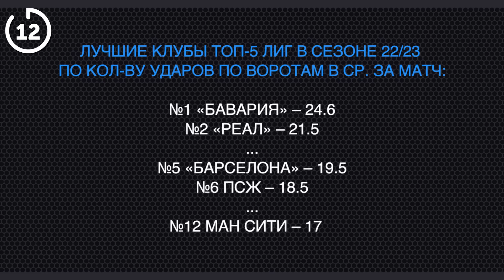5 ПРОГНОЗОВ На сезон 22/23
В новом ролике мы предполагаем, что нас ждет в этом сезоне в Европе! «Бавария» окончательно перестроилась под стиль Нагельсманна и уже разрывает соперников в Бундеслиге. «Челси» провалился на старте и уволил Тухеля. Хвича ярко начал в «Наполи» — забивает, отдает и тащит команду. А Холанд ворвался в АПЛ и сделал два хет-трика за 6 туров.

Это 5 ПРОГНОЗОВ на игрока, команду, тренера, прорыв и провал года!